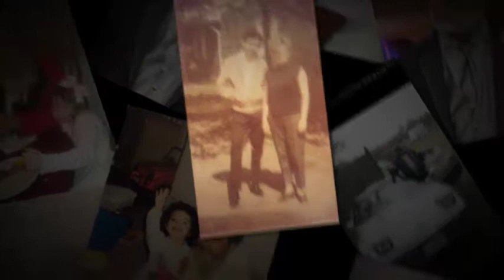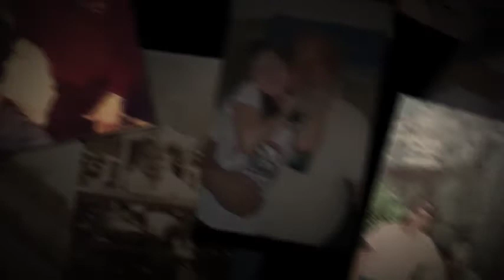Julius Mitchell Garza | Funeral Service Video Tribute | Elizabeth City NC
Julius M. Garza, Sr. Funeral Service Video Tribute

Julius Mitchell Garza, Sr., 68 of 105 Wedgewood Boulevard, Moyock, NC died Sunday, June 4, 2017 at his residence.  He was born in San Antonio, TX on July 20, 1948 to the late Julian Perez Garza and Emma Mitchell Garza.  He was a Catholic and a retired engineer with the Norfolk Naval Shipyard.

This service is provided by Twiford Funeral Home, Elizabeth City NC

To read Julius M. Garza, Sr.'s complete obituary and to read and share condolences, visit: